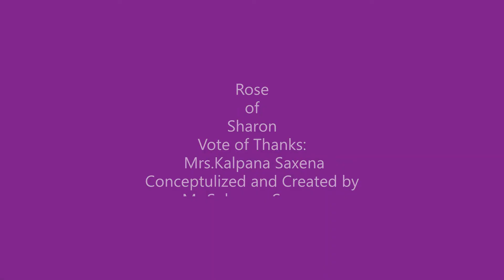Meditations: Search Mode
Which mode are you in?

The Lord Jesus Christ Is in the Search Mode